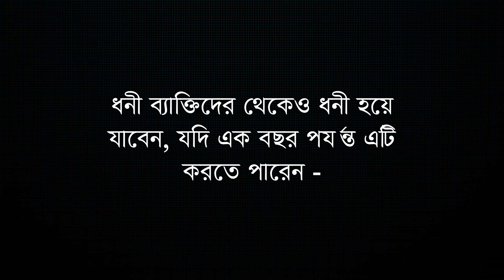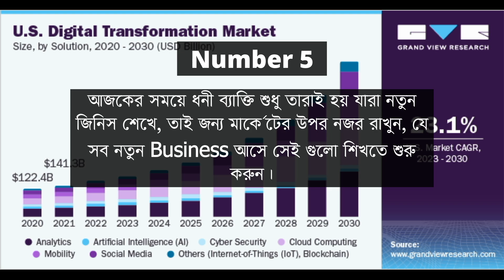facts factshorts currentaffairs foodshorts upsc funnyshorts education gymshorts the99.9% ❤